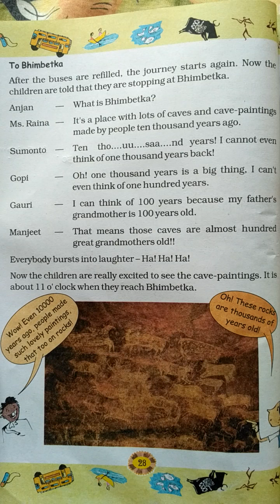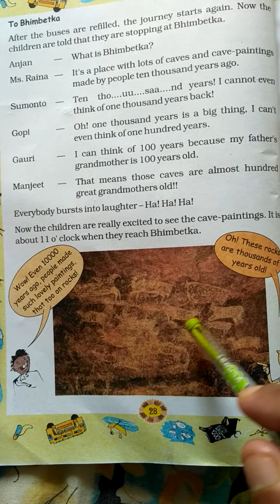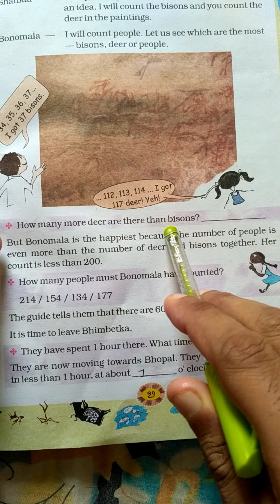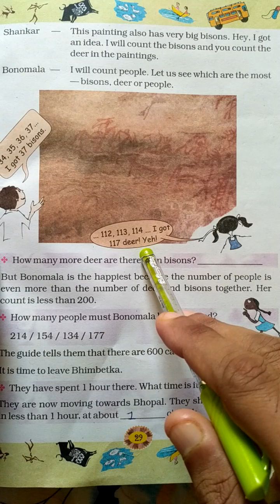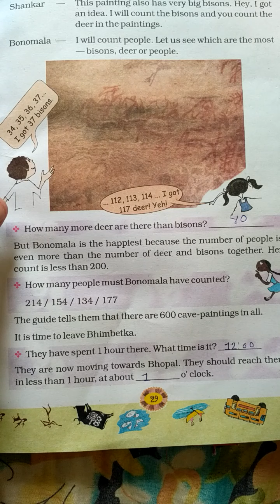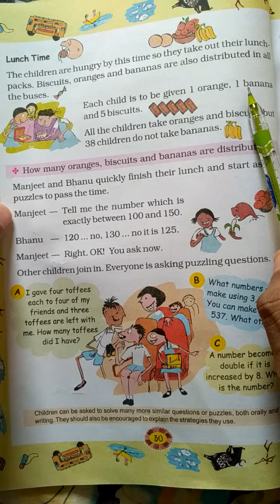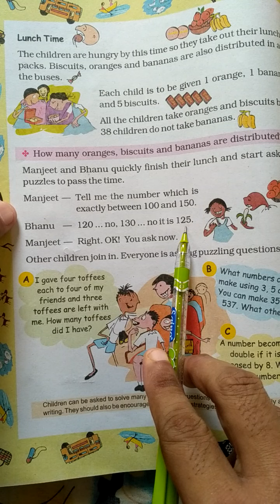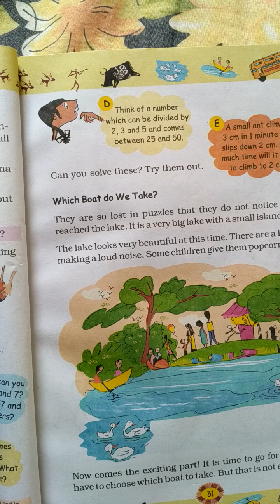maths Std 4 ch-3 trip to bhopal PART-3